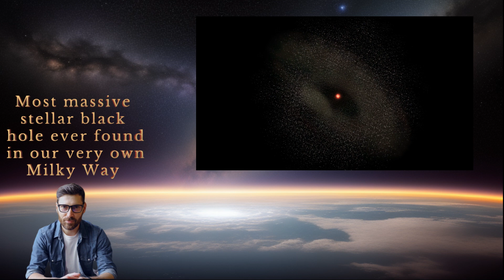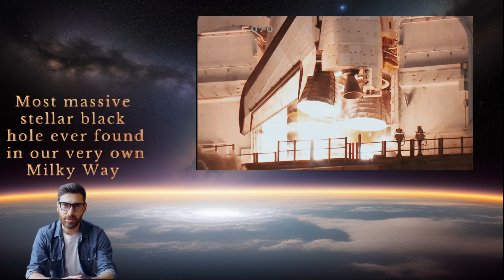Milky Way's Colossal Stellar Black Hole! april 2024 Update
Prepare to embark on a cosmic journey like never before as we delve into the groundbreaking discovery of BH3, the most massive stellar black hole ever found in our very own Milky Way galaxy! Join us as we unravel the mysteries of this celestial behemoth, born from the remnants of a cataclysmic supernova explosion just 2,000 light years from Earth. Learn how astronomers uncovered this cosmic giant through its gravitational dance with a nearby companion star, and discover the pivotal role BH3 plays in bridging the gap between stellar black holes within our galaxy and their distant counterparts detected through gravitational waves. Don't miss this unprecedented glimpse into the hidden realms of our universe as we explore the awe-inspiring magnitude and profound significance of BH3 in shaping our understanding of the cosmos.

 Voice and face is AI generated  because i have alot of accent when i speak english and i don't want to get misunderstood.